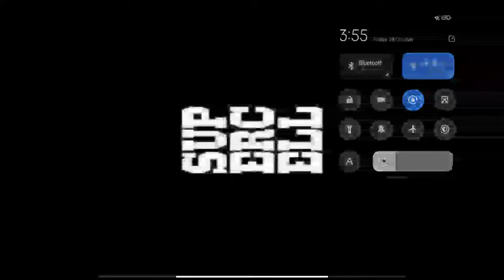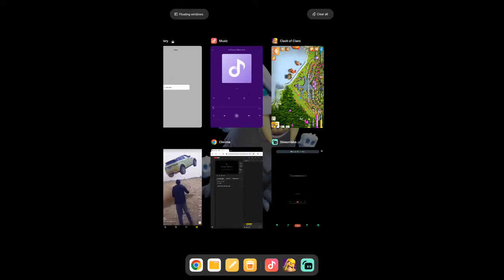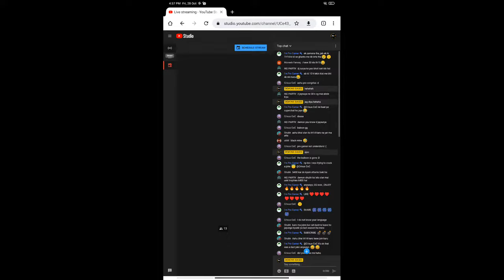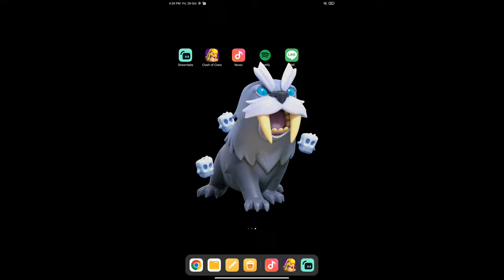Lavi +6800 Trophy player legend hit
ᴅɪsᴄʟᴀɪᴍᴇʀ